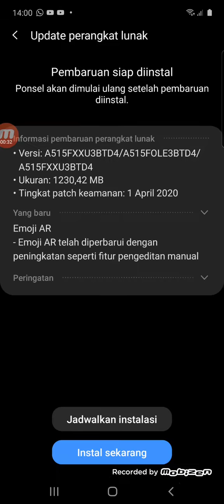Wow keren-clash royale